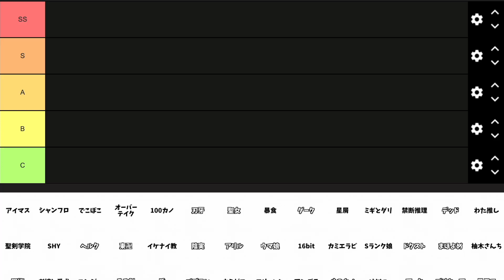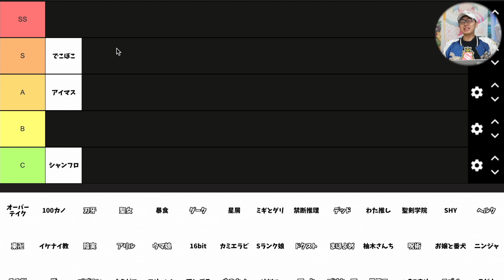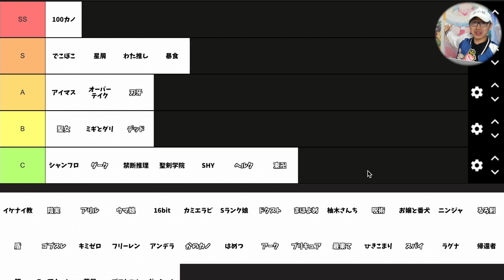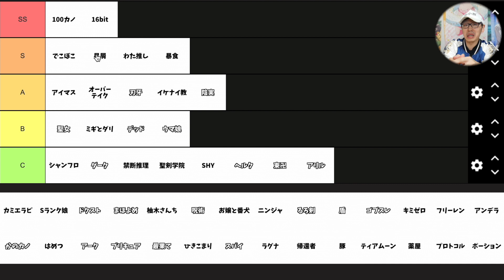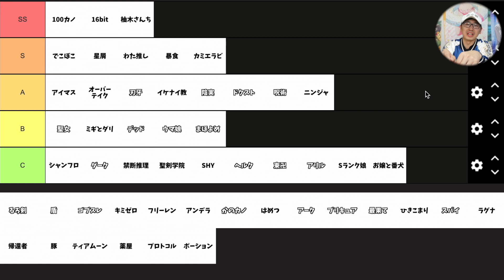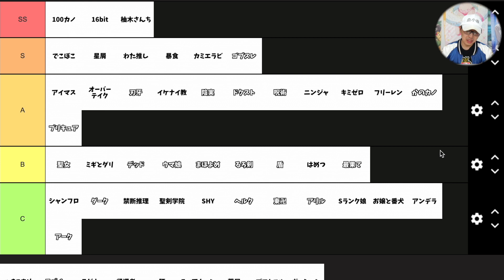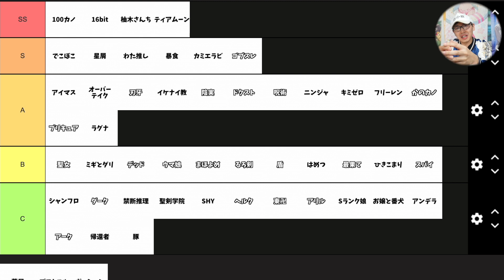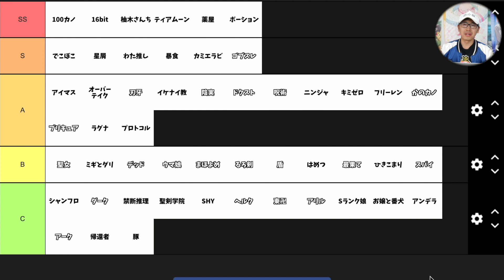【51作品】2023秋アニメ中間時点好きな作品ランキング【豚のレバーは加熱しろ / ティアムーン帝国物語 / シャングリラフロンティア / ゴブリンスレイヤー / おすすめアニメ】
好きな作品が結構多くて満足なクールなり。

Twitterもやってます。

【視聴作品】
カミエラビ
SHY
シャングリラ・フロンティア
16bitセンセーション ANOTHER LAYER
進撃の巨人 The Final Season 完結編 後編
SPY×FAMILY Season2